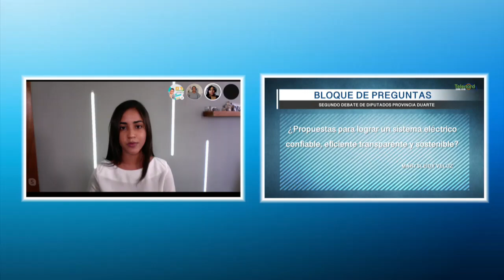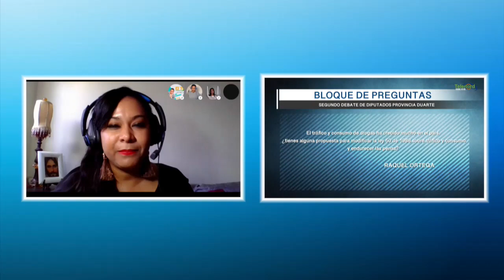Segunda parte del Debate de diputados por El Toque del Medio día parte 3